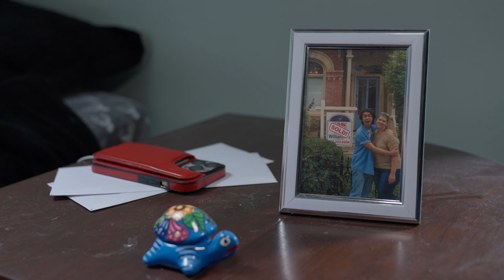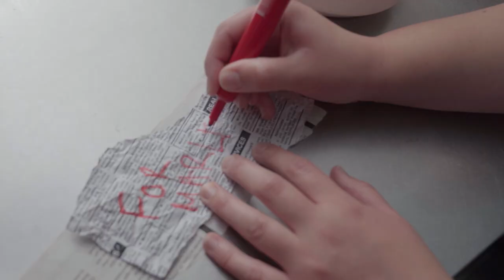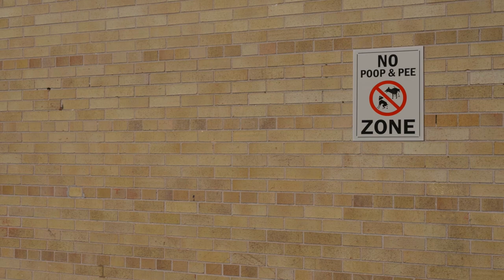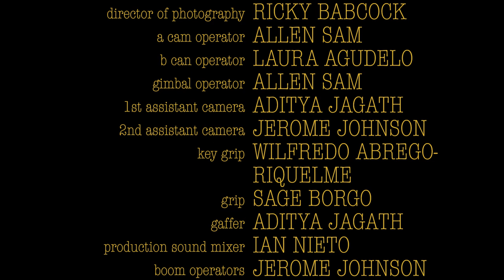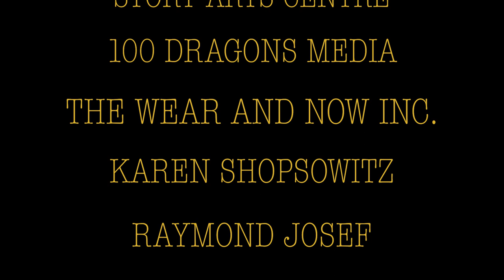DOGMA (2022) | Comedy Short Film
A veterinarian gets home from work to find her boyfriend got anew dog: a 20-something-year-old- human being.

A Ricky Babcock Film

Winner of Best Comedy at the New Wave Short Film Festival

Winner of Best Comedy at the Tokyo International Short Film Festival

Winner of Best Comedy at the Seoul International Short Film Festival

Winner of Best Comedy at the Toronto Independent Film Festival at CIFT

Semi-Finalist at the Best Shorts Fest